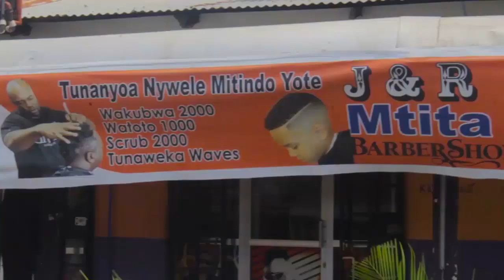RIPOTI ALIYOISOMA WAZIRI UMMY MWALIMU MBELE YA RAIS MAGUFULI